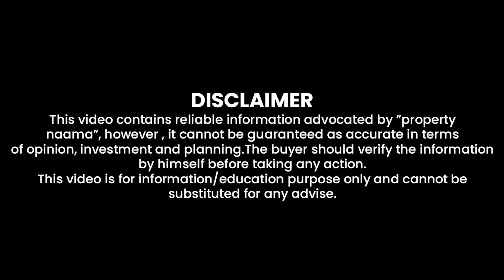Why To Invest In Sialkot Motorway City ? Short Term Profit | NOC & all Points by Property Naama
Motorway City Sialkot is a new, upcoming, and modern housing society launching under the banner of Pakistan’s top developers. Located ideally on Lahore – Sialkot Motorway, it’s TMA approved project with 100% clear and acquire land. This beautiful society is planned innovatively to provide a high-standard living, the comforts of the latest world to the beloved people of Sialkot. This society features a safe, secure, and facilitated lifestyle that is matchless. The lush green environment of this venture, sustainable community design, and availability of plots in several sizes adds worth to it. It’s a premium living place with incredible investment chances. Buying in this housing society will return you with huge profits.

For Investment Consultancy 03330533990 | 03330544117